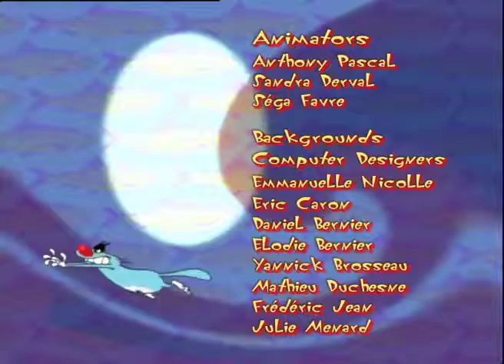"Video for Kids" Oggy and the Cockroaches - ALL OUT OF SHAPE 2018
Oggy has a new hobby : modeling clay. With the dexterity of a Rodin, Oggy sculpts a miniature version of the entire house, including himself. But the roaches steal the clay-Oggy statue and stick needles in it like a voodoo doll. And it works!